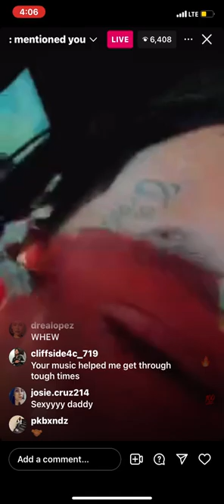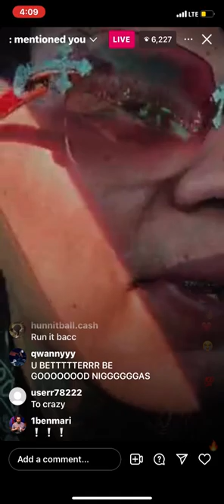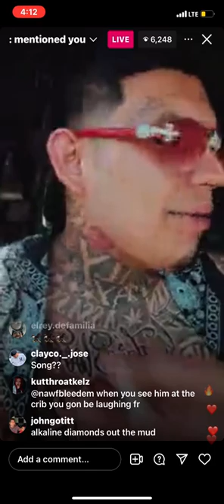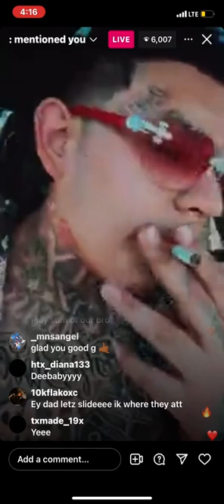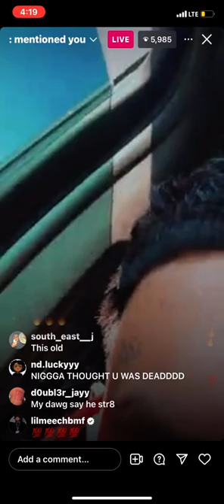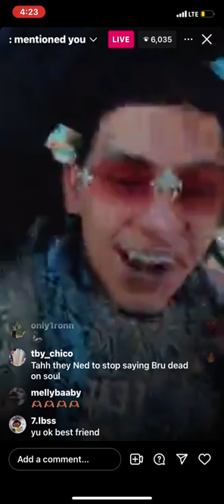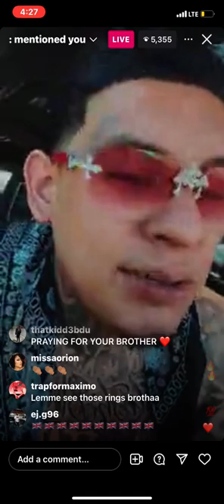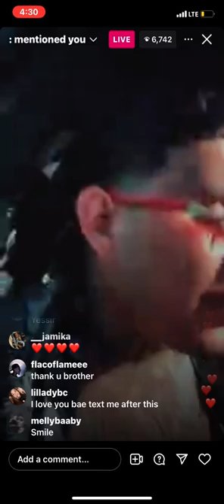Deebaby Clears Up Dead 😵 Rumors + Unreleased music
Unreleased Deebaby Audio , Confirms he is not dead